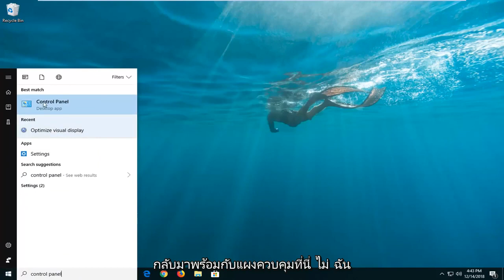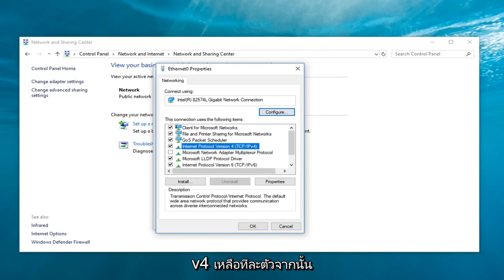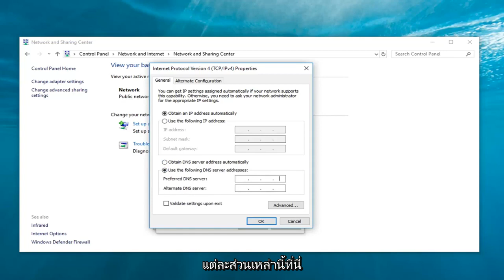วิธีเปลี่ยนและกำหนดค่าเซิร์ฟเวอร์ DNS ใน Windows 10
วิธีเปลี่ยน DNS ใน Windows 10 [บทช่วยสอน]

ยินดีต้อนรับกลับสู่บทช่วยสอนอื่นสำหรับ windows 10 ครั้งนี้ฉันจะแสดงวิธีตั้งค่า DNS ของคุณเพื่อใช้ผู้ให้บริการรายอื่น

โดยปกติ เมื่อคุณสมัครใช้งานการเชื่อมต่ออินเทอร์เน็ต ผู้ให้บริการอินเทอร์เน็ต (ISP) ของคุณจะจัดเตรียมการตั้งค่าเครือข่ายที่จำเป็น รวมถึงที่อยู่ DNS ซึ่งคุณสามารถใช้เพื่อโหลดเว็บไซต์ ดาวน์โหลดไฟล์ และใช้บริการออนไลน์ได้อย่างรวดเร็ว อย่างไรก็ตาม บางครั้งเซิร์ฟเวอร์ DNS ตอบสนองต่อคำขอได้ช้า หรือไม่น่าเชื่อถือ การเปลี่ยนการตั้งค่าเริ่มต้นสามารถปรับปรุงประสบการณ์การท่องอินเทอร์เน็ตของคุณได้